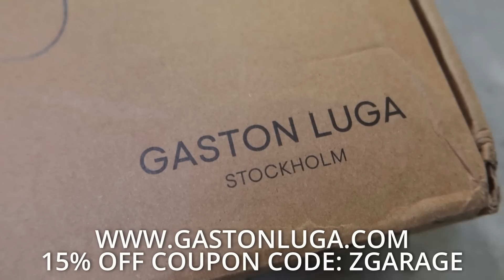KANCILZILLA AIR SUS PROBLEMS! Eps 76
Apahal lagi laaaa Kancilzilla ni ya. macam tak habis habis cerita dia!
Semua barang akan diskaun 15%!

NAK HANTAR BARANG UNTUK AKU QUICK REVIEW :
Taman Melawati,
53100, Kuala Lumpur.